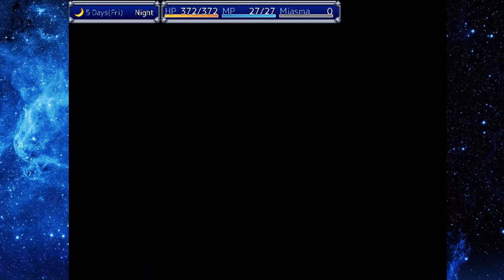A Cult Tried to Recruit Me...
We return with the Anime RPG of Magical Girl Celesphonia.  We are the character of an anime girl that now has the powers of Ars Memoria, which allows her to be suited in combat, (clothes included). This time around, we join a cult to take them out from the inside. But they deserve to die sooooo it's worth the risk.

What is Magical Girl Celesphonia?

Amane has always lived for herself, choosing to focus on her studies and happiness. But what will she do when given magical powers beyond human comprehension to face a horde of terrible monsters? It's time for her to become Magical Girl Celesphonia!

▶️ ALSO WE HAVE AN OUTRO 🎧🎧🎧